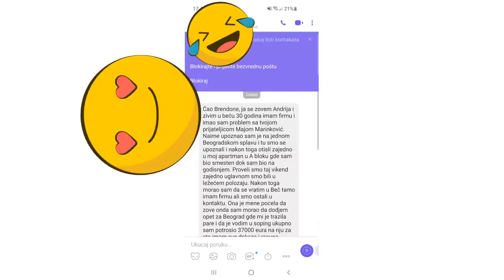MAJA MARINKOVIC OJADILA BIZNISMENA IZ BEČA! DOKAZI PREPISKE 😱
Powered by Brendon MEDIUM PRODUCTION SERBIA
Label and copyright: BRENDON MEDIUM PRODUCTION SERBIAN
 Zabranjeno svako kopiranje video i/ili audio snimka i postavljanje na druge kanale sva prava BRENDON MEDIUM PRODUCTION SERBIAN (Brendon Vlog Serbia)
Saradnja:
IT CONSALTING AGENT
Profesional double  ser Lic.br  PD090891/22 PA090891/22
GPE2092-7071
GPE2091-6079